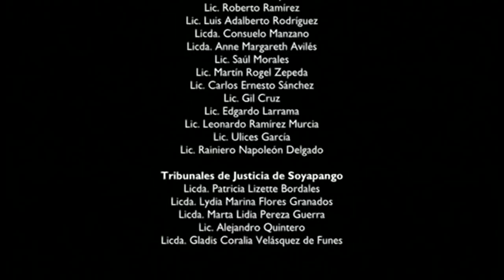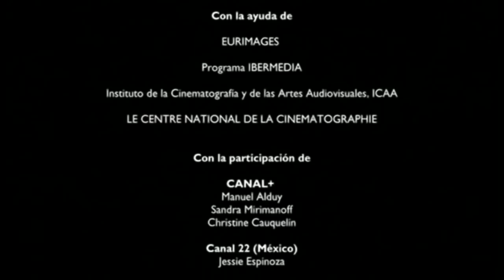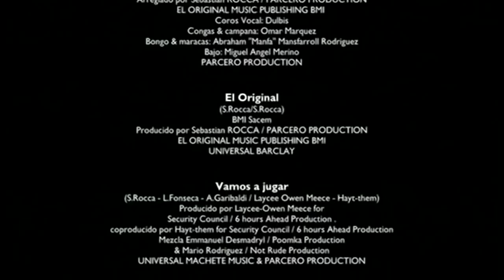barrio 18 parte 9.